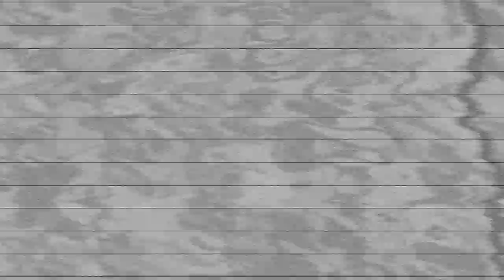JE MAGASINE POUR MA MÈRE EN FRIPERIE!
J'avais TELLEMENT hâte de faire ce concept vidéo avec nul autre que MA MÈRE!

Je veux absolument savoir c'est quoi vos morceaux coup de coeur hihi! Moi je trippe RAIDE sur la dernière robe je trouve vraiment qu'elle lui va tellement bien!

Pssst, restez à l'affut dans les prochaines semaines je vais sortir la vidéo que ma MÈRE magasine pour moi et c'est HILARANT!

Mes réseaux